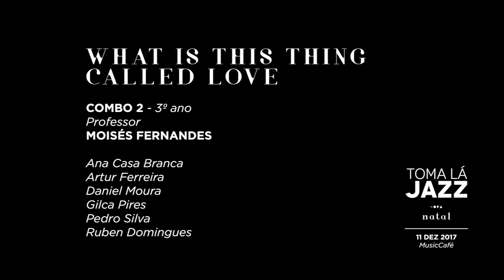WHAT IS THIS THING CALLED LOVE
Combo 2 (3º ano)
Professor Moises Fernandes

Ana Casa Branca, Artur Ferreira, Daniel Cravid, Gilca Pires, Pedro Filipe Silva, Ruben Leo

Toma Lá Jazz Natal / 11 Dezembro 2017